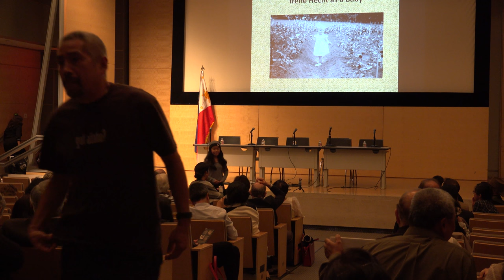WWII in the Philippines Conference 2016 Nurses Bataan Corregidor POW Camps part 1 Irene Hecht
Bataan Legacy Historical Society, Memorare Manila 1945 and the San Francisco Main Public Library Present WWII in the  Philippines The Legacy of Two Nations (Second Annual Conference), Saturday, October  29, 2016, 10AM to 5PM, Koret Auditorium, San Francisco Main Public Library 100 Larkin St., (Grove St.  Entrance).

Nearly 75 years since the beginning of America's involvement in World War II, history was made on July 14, 2016 when the California State Board of Education (SBE) approved the inclusion of World War II in the Philippines in the revised history curriculum framework for Grade 11 U.S. history (Chapter 16) in California. This approval is the culmination of many years of hard work starting in 2011 when AB199 (sponsored by Ma and Yee) was passed by the California Legislature to encourage the inclusion of the role of the Filipinos during WWII in high school. Chapter 16 of the Grade 11 U.S. History includes the following: The Philippine Commonwealth; the creation of the United States Army Forces in the Far East (USAFFE) comprised of Americans and a majority of Filipinos; the disruption of the timetable of the Imperial Japanese Army by the USAFFE Forces despite suffering from massive disease and starvation and fighting without any air support; the Bataan Death March and the thousands of casualties; the role of the Filipino and American guerrillas during the liberation; the American soldiers who were transported in hell ships to labor camps in Asia; the Battles of Leyte Gulf and the destruction of Manila.
This will be the first time that WWII in the Philippines will be taught to high school students in California and even in the United States. California's new history curriculum framework can become the model for teaching this seminal point of WWII history in the U.S.
Thank you so much for your continued help and support!

PROGRAM
Color Guard by U.S. Army Color Guard, 91s t Division led by MSG. (Ret.)Stanley Kamiya; Emceed by Ray Cordoba
National Anthems by Tiffany Carandang
Welcome by Philippine Deputy Consul General Jaime Ascalon
WWII in the Philippines in the U.S. History Curriculum Framework for Grade 11 in California by Cecilia Gaerlan
Implementation of the Curriculum in the United States & the Philippines by Lt. General (Ret.) Edward Soriano
The Philippine Scouts with Paul Ruiz, Rudy Cabigas & Rick Villarina The Philippine Commonwealth, Dr. Basilio Valdez &
President Manuel L. Quezon by Jessie Huberty Call to Action by Maj. General (Ret.) Eldon Regua Lunch at Latino Hispanic Room
Recognition of WWII Veterans
U.S. Army Forces in the Far East & the Role of the Guerrillas with Bernard Karganilla, Raymond Canilao, Manny & Esperanza De Ocampo
The Role of the Nurses in Bataan, Corregidor and the POW Camps with Irene Hecht, Cathy Ceniza-Choy, Tina Makabali Jose & Carlos Makabali
Life during the Japanese Occupation with Lucky Guillermo, Stacey Ver, Benito Legarda, Jr. Ruth Cobb-Hill and Eula Teauge-Viana
Life During the Japanese Occupation with Marietta Flores, Ted
Cecilia I. Gaerlan, Bataan Legacy Historical Society Co-Chair
Consuelo McHugh Memorare Manila 1945 Co-Chair
Cadwallader, Natividad Cucjen, Consuelo McHugh, Consuelo & Kirby Watts , Claire McHugh & Anna Tingin
Closing Remarks by Cirian Villavicencio Thank You by Consuelo McHugh & Cecilia Gaerlan

Acknowledgements: San Francisco Public Library & Staff Bataan Legacy Historical Society Team , Memorare Manila 1945 WWII Veterans of the Philippines , ROTC Cadets from Lowell, Lincoln, Balboa & Washington High Schools Joseph & Mercedes McMicking Foundation , Dignity Memorial Inquirer.Inc , Brix Beverages ,  , Mr.& Mrs. Miscellaneous Ice Cream Shop Mitchell's Ice Cream , Tastebud's Restaurant McHugh-Watts Family Jeff Shuttleworth , Rod Hall Sascha Jansen ,